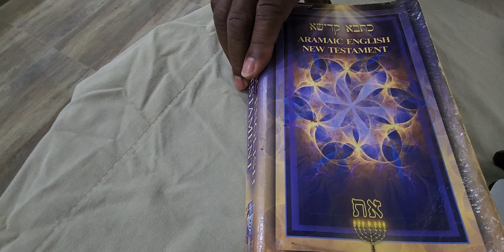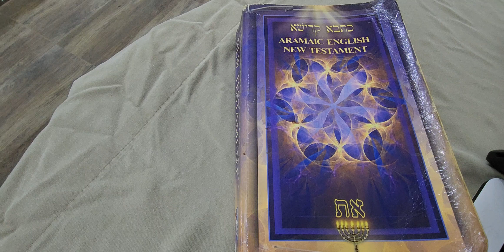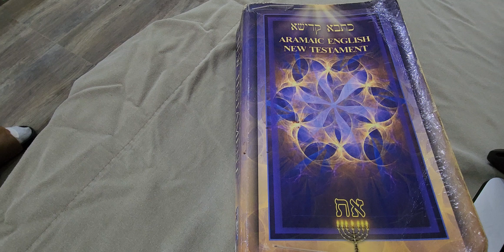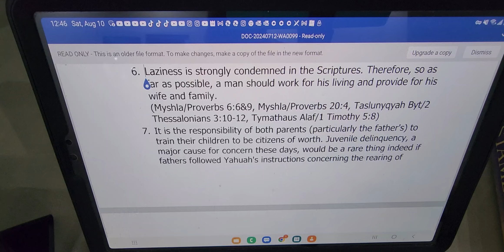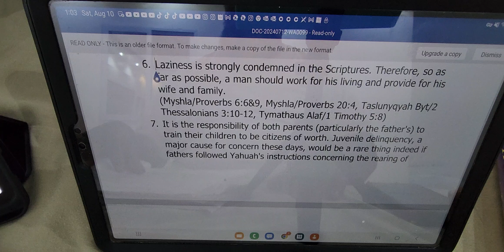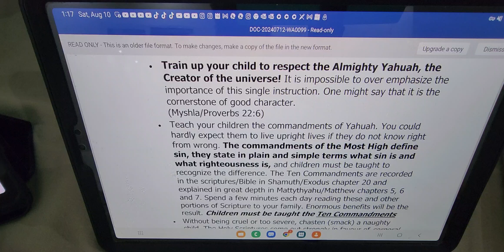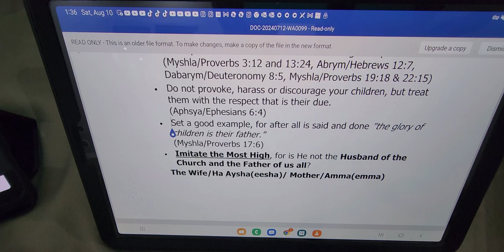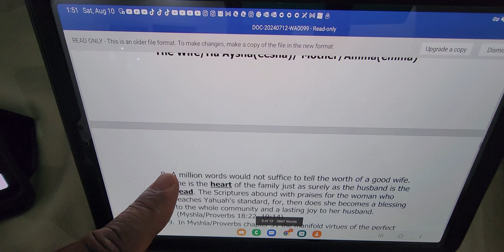The Family Circle lesson August 10,2024 Pt5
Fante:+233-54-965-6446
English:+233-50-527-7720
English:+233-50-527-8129